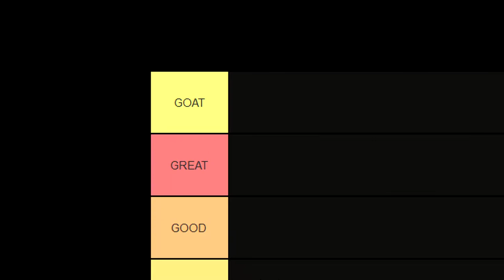BARRACUDA SAVE THE WORLD! | Starblast TierList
(more like save the game)

play starblast for free!

Music⇨
Castlevania - Divine Bloodlines (Richter Belmont's Theme) ~ Mega Medley

Endcard: Big Man Tyrone Says Watch Lessons In Meme Culture(From Lessons in Meme Culture, Check them out too)